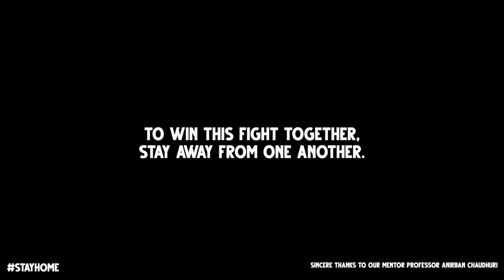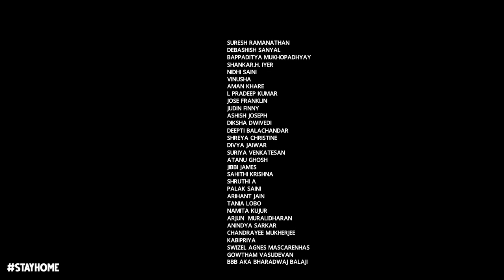Choir of Optimism | Great Lakes Institute of Management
Amidst the troubled times and fears gripping the nation as a result of the COVID-19 Pandemic, members of the Great Lakes family - Students, Alumni and Staff - across both campuses Chennai and Gurgaon, in collaboration with some really talented independent musicians, came together to spread the message of positivity, solidarity and most importantly, social distancing. We present to you the Great Lakers' Choir of Optimism.